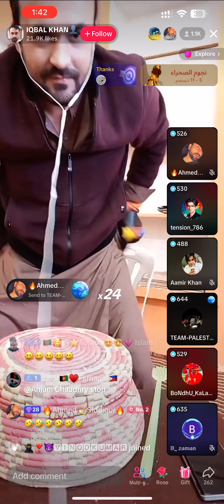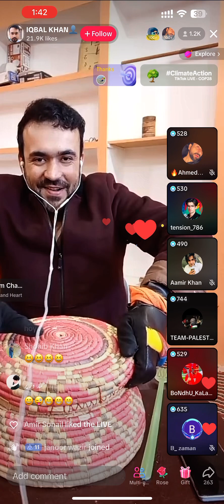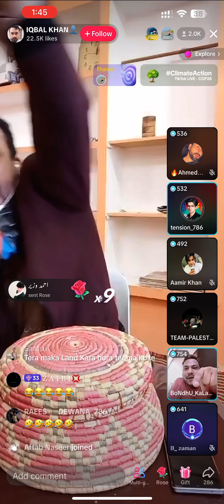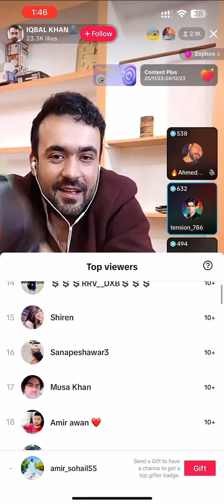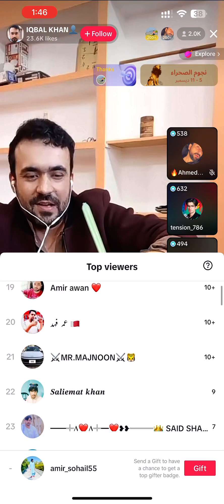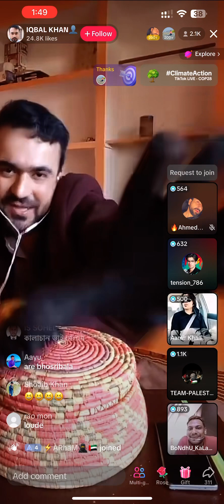Jadugar Saanp 😯😯 bangale na kya bola last tak dakho😳❤️😂